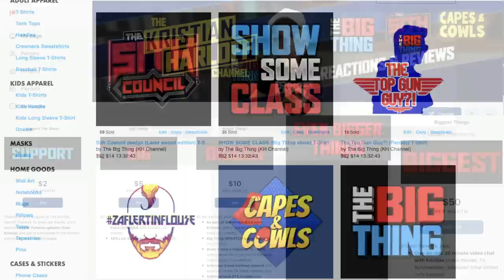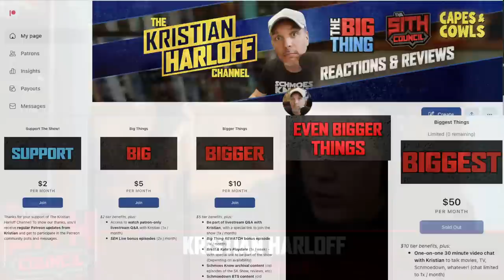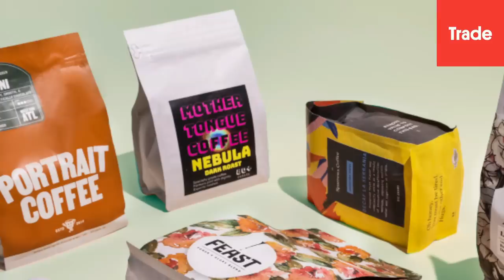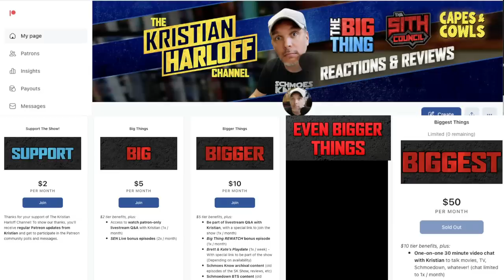Diego Luna Reveals Andor Secrets: Exclusive Studio Interview! | Star Wars | Sith Council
Big episode today! Diego Luna, star of Andor, joins us in studio for an interview. We talk about the show, why he got involved, working on the show, the detail. Did he wish they did any of the filming in the Volume? Did Darth Vader kill Andor in earlier drafts of Rogue One? And I try to sniff around this Fantastic Four rumor. Would he like to get involved with Marvel? This and more. Kristian also talks about the Acolyte and Ahsoka before the interview. Please comment and drop some likes!

GET 30.00 off your subscription.

TIME CODES:
00:00 Intro
3:15 First images of Ahsoka, what will the series be like?
7:05 The Acolyte is gearing up to be awesome. It will be using real locations.
11:12 TRADE COFFEE
13:15 Diego Luna interview
41:38 Outro